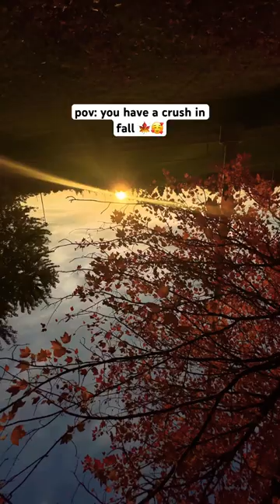pov: you have a crush in fall 🍁🥰 dion and sebb